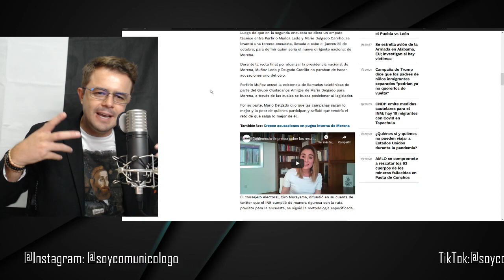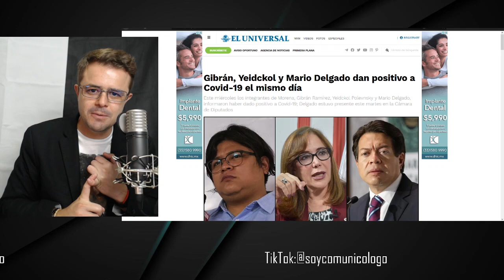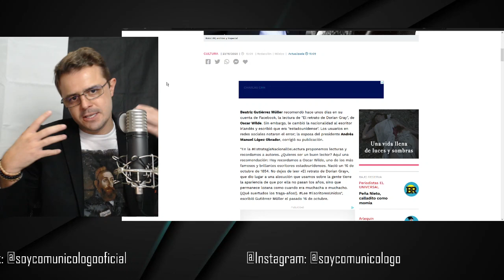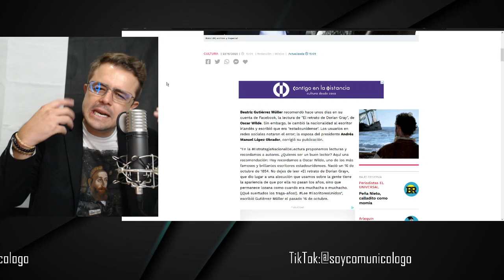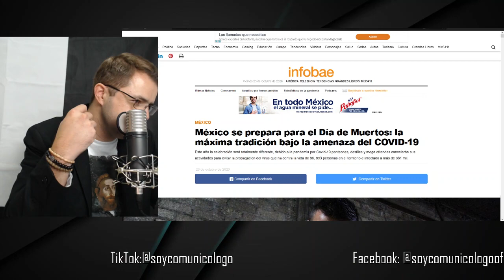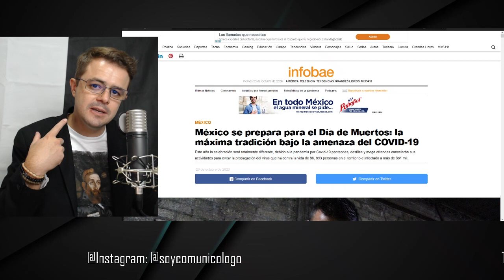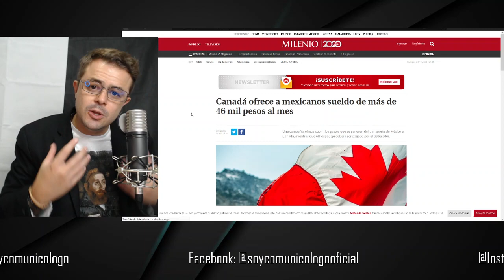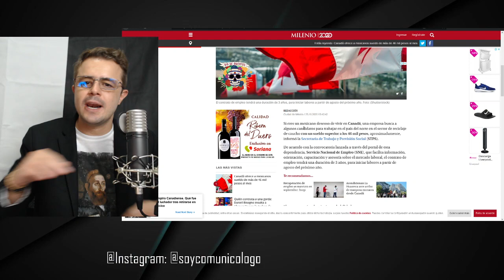TENEMOS PRESIDENTE CON COVID19 ALV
POR FIN TENEMOS PRESIDENTE